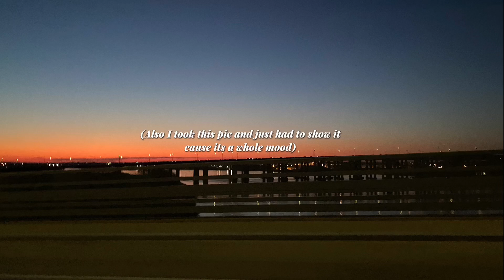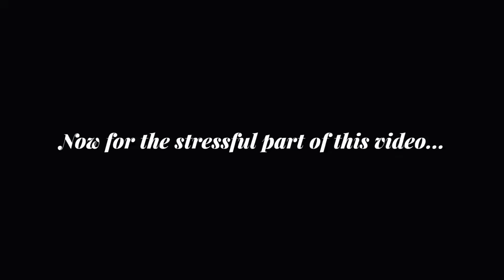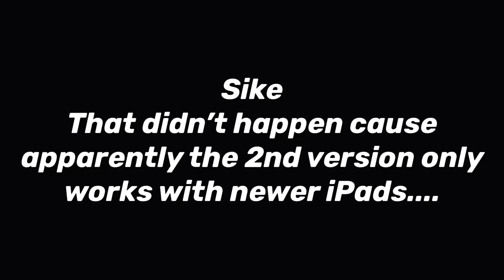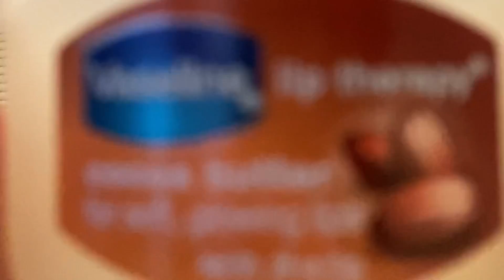Bloopers (Dogs and Stressing🥴)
Literally the title

xmr_starx

XMr_StarX